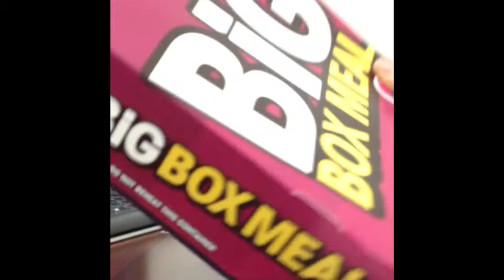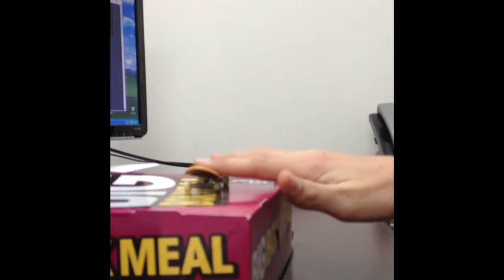Tech Deck 3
Tech deck